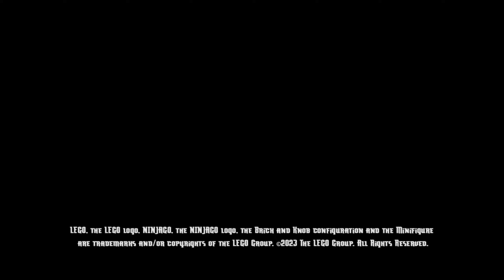Разбор нового отрывка из 11 серии нового сезона Лего Ниндзяго "Восстание Драконов". FELIX :).